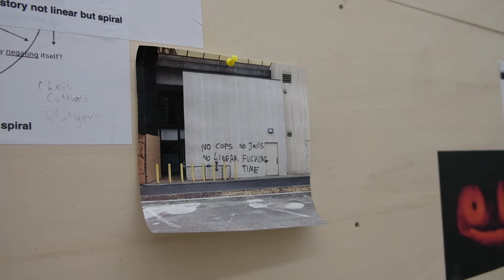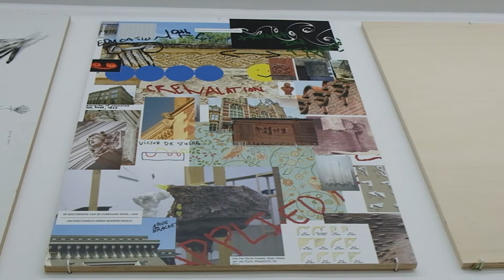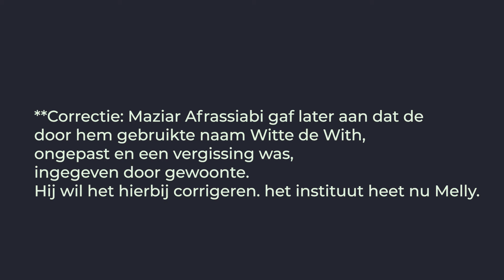Rib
Haseeb Ahmed & guests